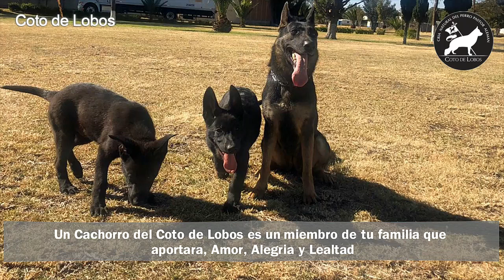Cachorros Pastor Alemán de Trabajo del Coto de Lobos